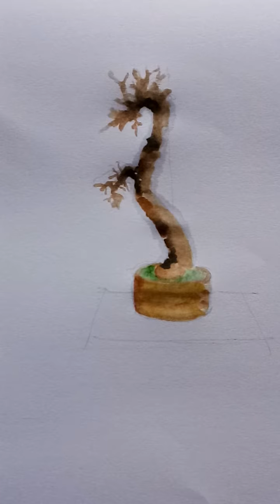Bonsai on training